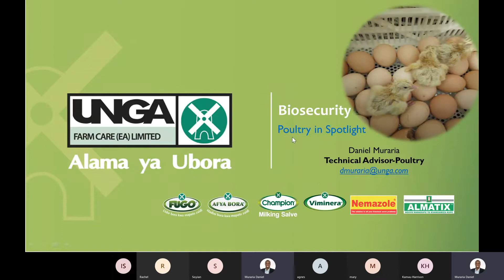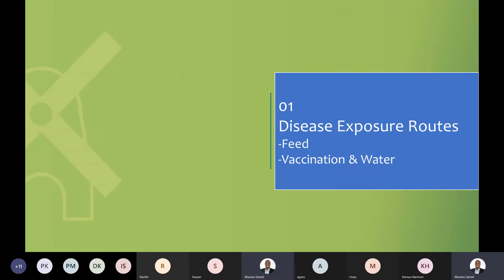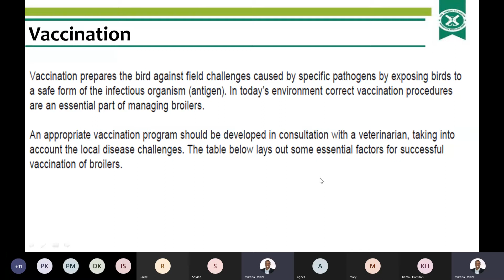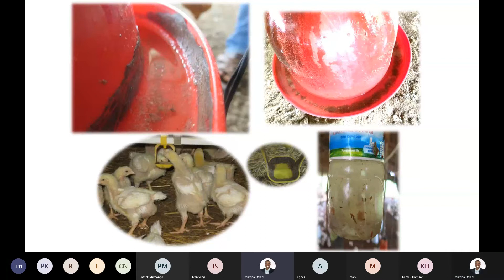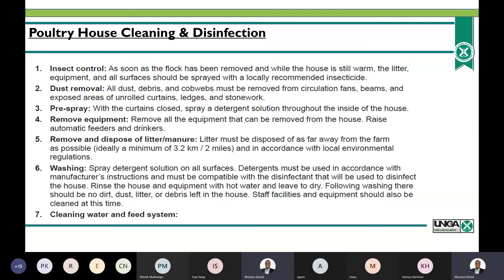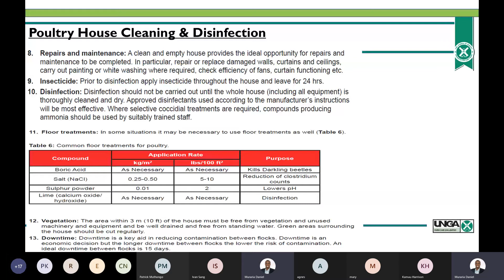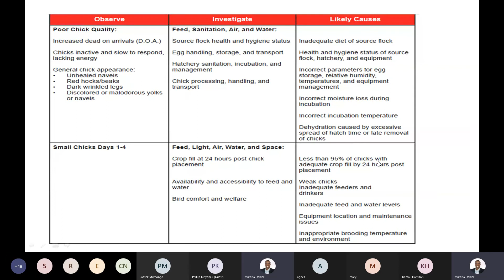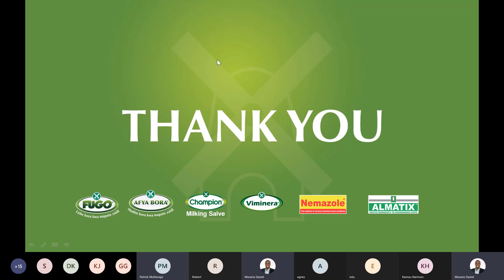Biosecurity - Poultry in Focus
UNGA KENCHIC ONLINE POULTRY TRAINING 20210309 Meeting Recording